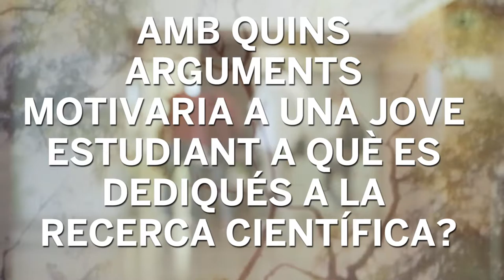Amb quins arguments motivaria una jove estudiant a què es dediqués a la recerca científica?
El 4 de novembre de 2016 commemorem a la Casa de la Convalescència de Barcelona el 10è aniversari de la Comissió Dona i Ciència del Consell Interuniversitari de Catalunya. I per celebrar-ho, algunes de les investigadores més prestigioses de Catalunya ens expliquen la seva experiència en l'àmbit.